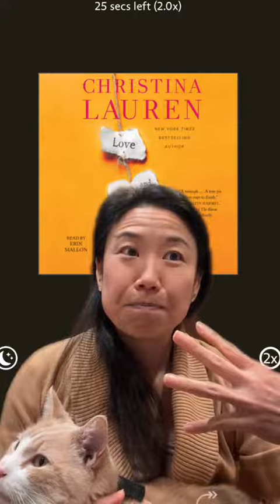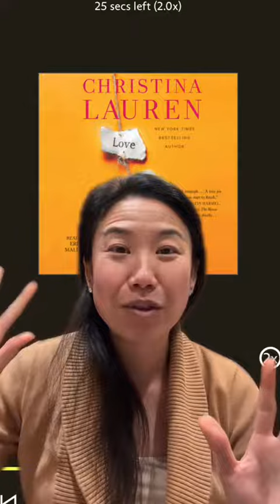Love and Other Words spoiler free book review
Love and Other Words by Christina Lauren:

Amazon shop for my favorite books:

Or for all my fav items in general:

Amazon links to gear I use to film:
Travel tripod
Wireless Lavalier mic

✅  FOLLOW and join my mama reading club!

Amazon links for handy things to have:
Anker power bank

Travel tripod
Wireless Lavalier mic

✅  FOLLOW and join my parenting village!